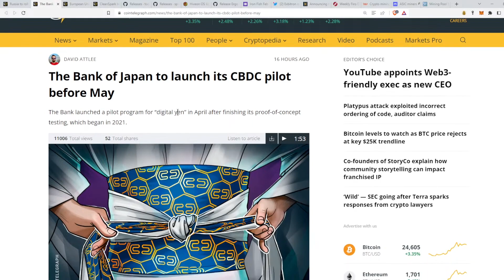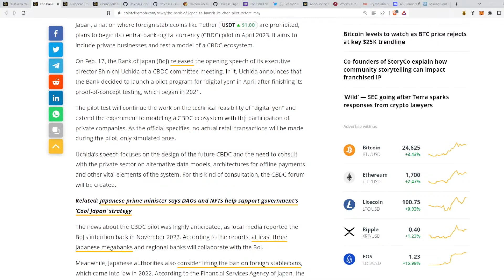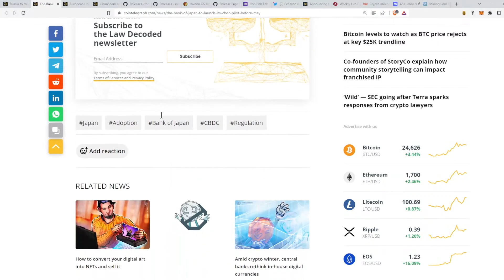Bank Of Japan To Launch CBDC - 240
and tell them SOAT sent you!

The Bank of Japan to launch its CBDC pilot before May

Ergo Address: 9fCyhudURbDSA2qi9k3sh1LgbHwyFwT6fck7wQW2YYWk9xR1miN
ETH Address: 0x8446b70aA05c811d7bF590e6EDE3d90C00391FcE
ETC Address: 0x8446b70aA05c811d7bF590e6EDE3d90C00391FcE
ZIL Address: zil135ajqdgf9mj6r50e8t28p98xvsss8ay7cppyx5